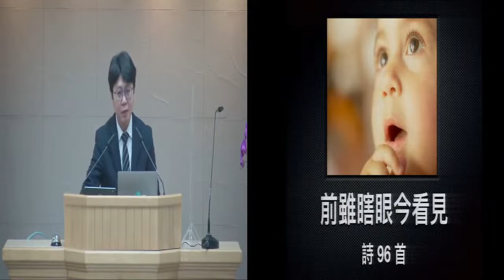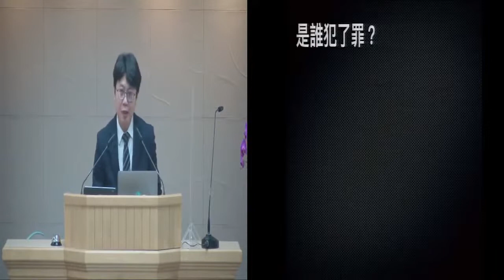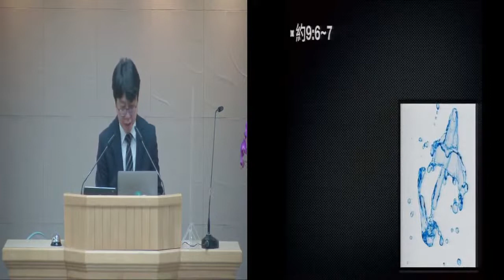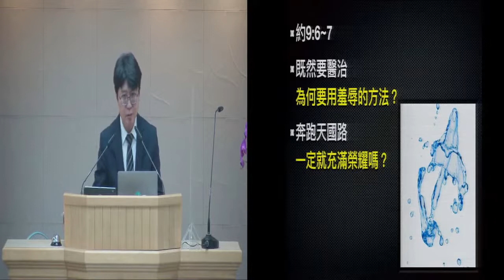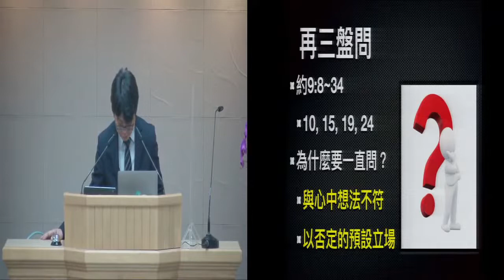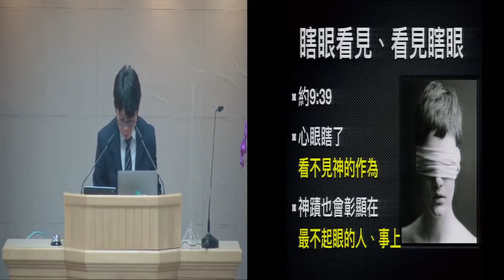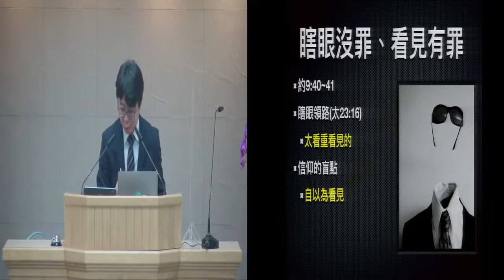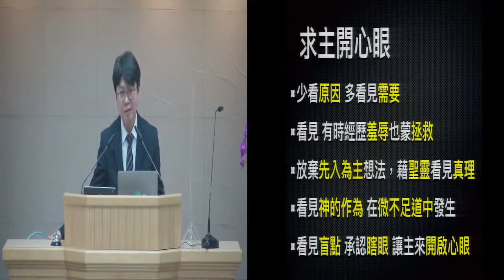前虽瞎眼今看见 陈恩豪